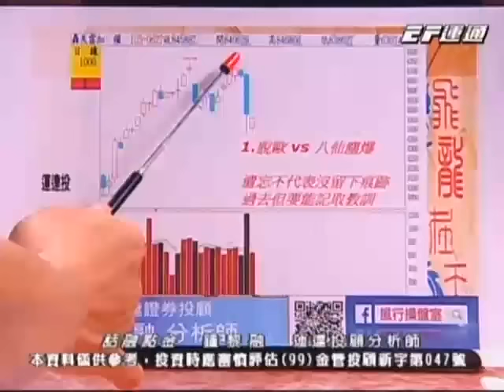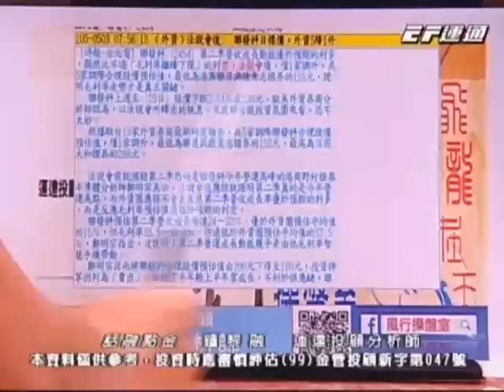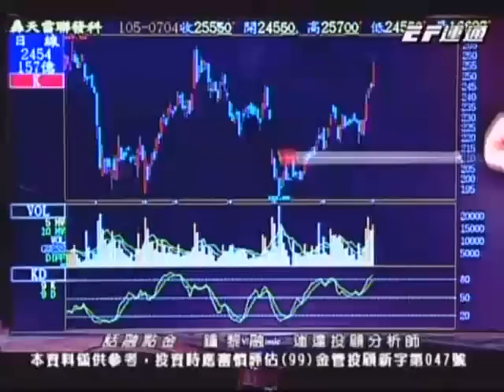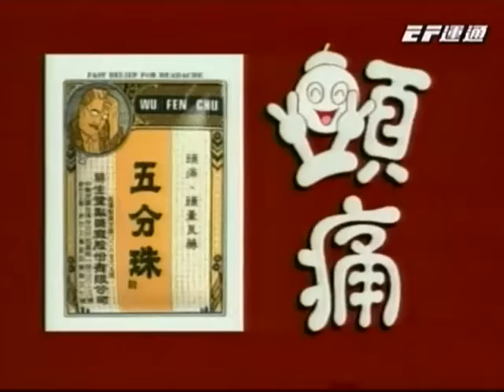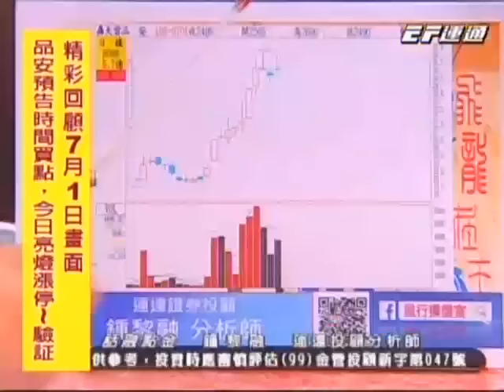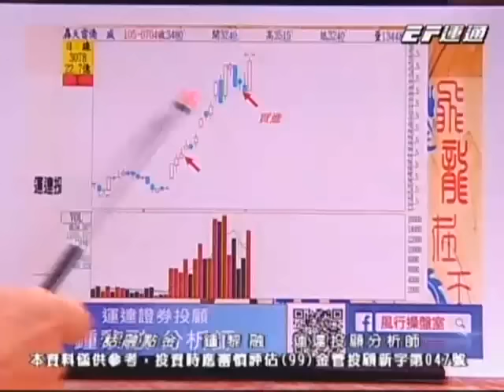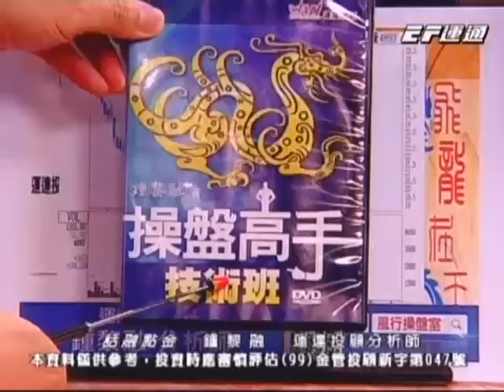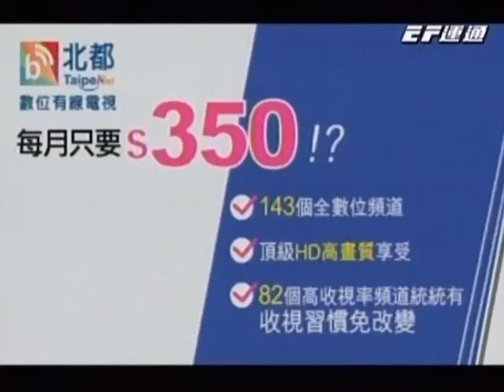20160704 1600 鍾黎融 話融點金